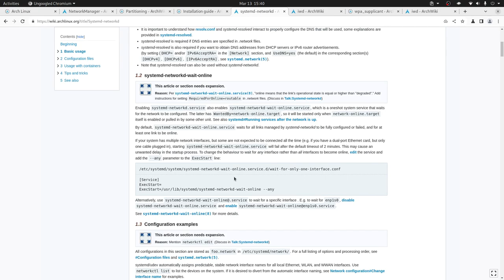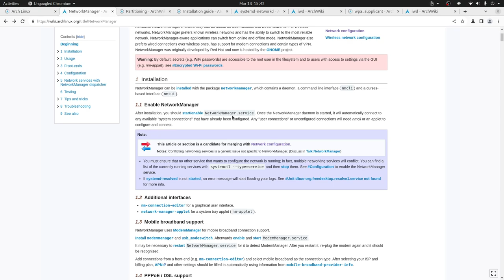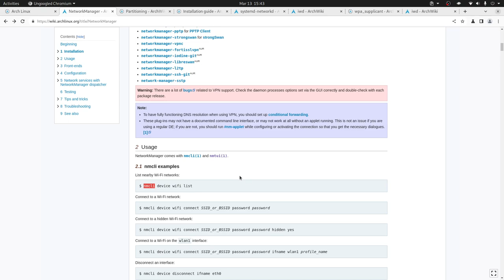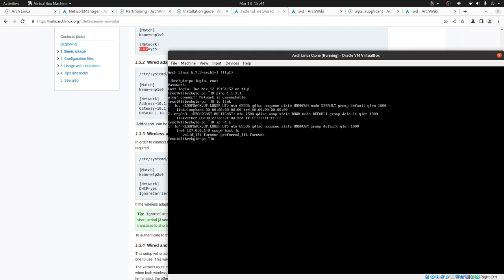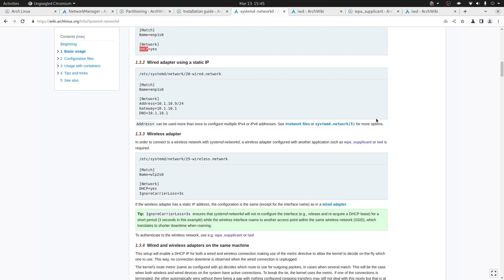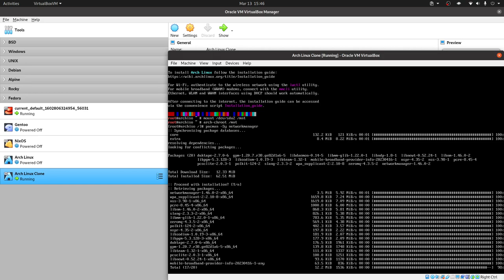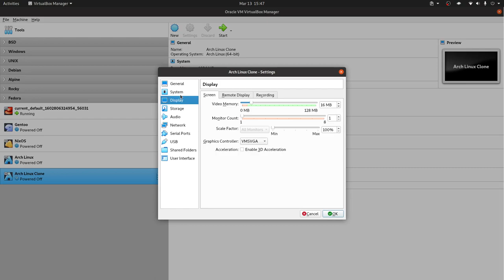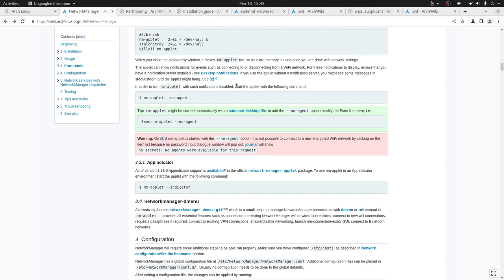Arch Linux - Configurando la Red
En este video te mostramos lo fácil que es configurar la red en Arch Linux